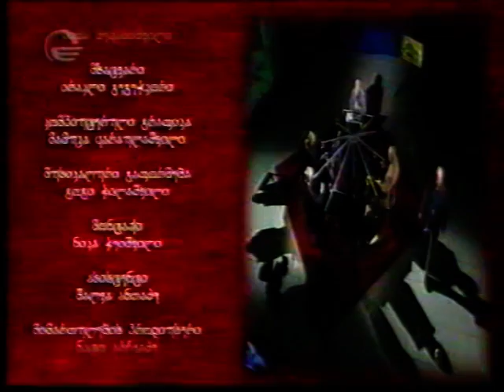VTS 01 2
Tina Topuria  Janri Kasia  homeopathy  -alternativ medicin